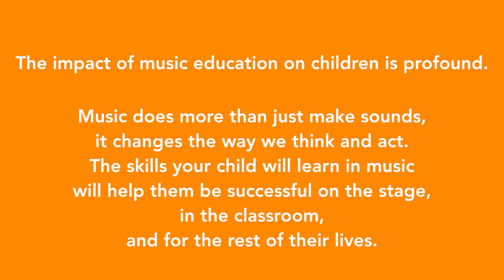Tuckahoe Music (short)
A recruitment video for Tuckahoe Union Free School District's music program. Come be a part of the music!